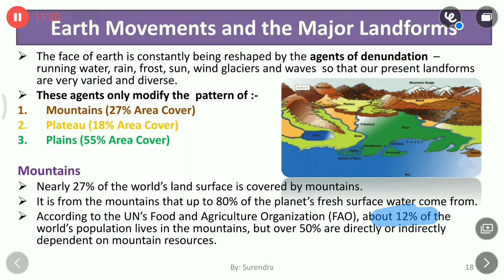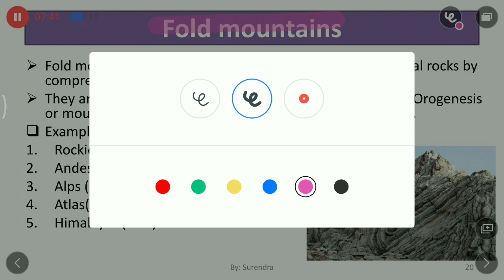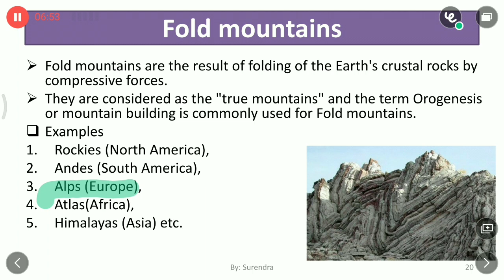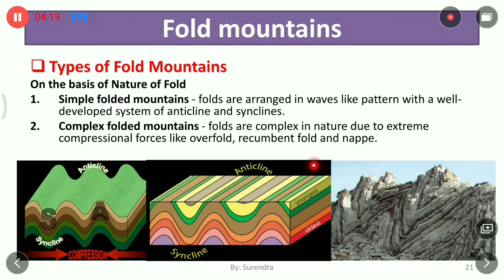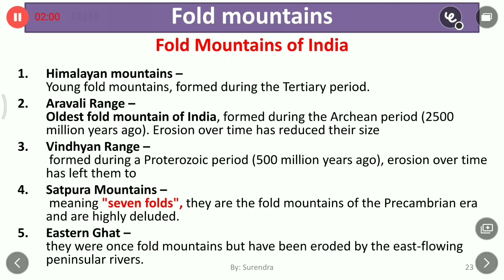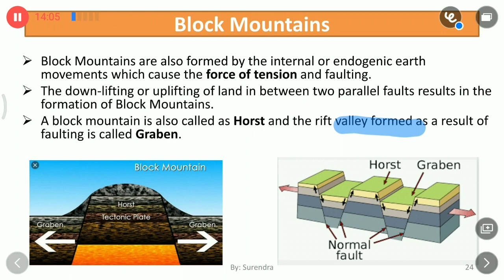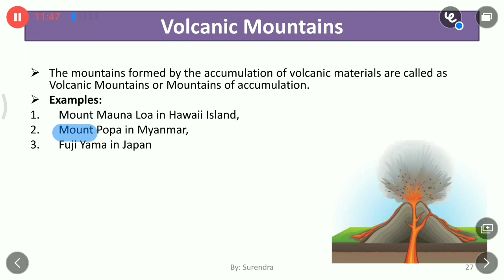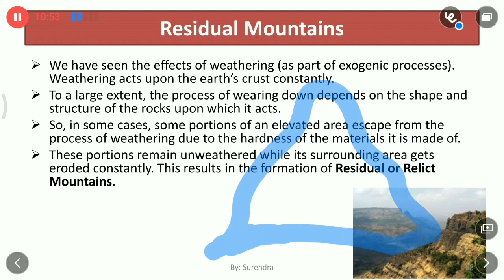Types of Mountain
Mountain Cover ll World 27% ll India 10.6% ll